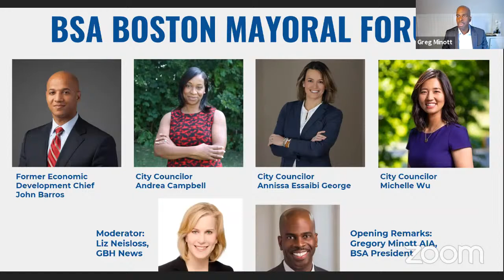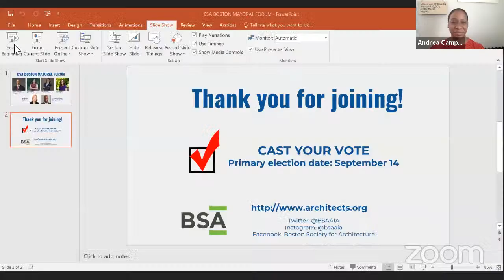BSA Boston Mayoral Forum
Join the Boston Society for Architecture for a forum with Boston's mayoral candidates focusing on questions around the built environment.

This discussion will expand upon the candidates' responses to the BSA's questionnaire in July. Candidates will ask each other questions and will answer questions from the audience. Questions may be submitted prior to the event or live as comments to the webinar.

We encourage all who are able to vote in the primary in September and in the general election in November. We look forward to continuing the conversation around how to build a better Boston.

Opening remarks will be given by BSA President Greg Minott AIA.

Moderator
Liz Neisloss
GBH News Reporter

Candidates
Boston's former Economic Development Chief John Barros
Dorchester resident

City Councilor Andrea Campbell
Mattapan resident

City Councilor Annissa Essaibi George
Dorchester resident

City Councilor Michelle Wu
Roslindale resident